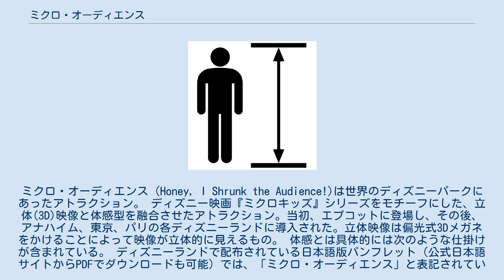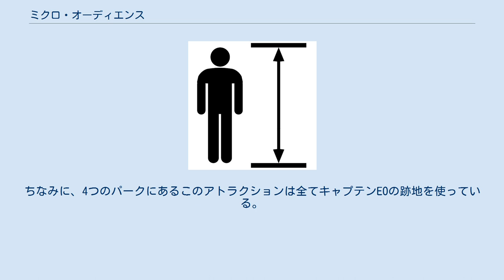ミクロ・オーディエンス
ミクロ・オーディエンス（Honey, I Shrunk the Audience!)は世界のディズニーパークにあったアトラクション。 ディズニー映画『ミクロキッズ』シリーズをモチーフにした、立体(3D)映像と体感型を融合させたアトラクション。当初、エプコットに登場し、その後、アナハイム、東京、パリの各ディズニーランドに導入された。立体映像は偏光式3Dメガネをかけることによって映像が立体的に見えるもの。 体感とは具体的には次のような仕掛けが含まれている。 ディズニーランドで配布されている日本語版パンフレット（公式日本語サイトからPDFでダウンロードも可能）では、「ミクロ・オーディエンス」と表記されているため、本記事でも「ミクロ・オーディエンス」と表記する。
 『ミクロキッズ』シリーズで活躍したウェイン・ザリンスキー博士が今年の発明家大賞を受賞することになった。
ゲストはイマジネーション研究所で行われる授賞式に参列者として参加する。
いよいよ授賞式が始まるが、ザリンスキー博士は出てこない。
仕方なく別の発明を紹介するが、バーチャルペットマシンを使ってネコがライオンになったり、アダムがペットのネズミをコピー機で大量にコピーしたりと、パニックの連続。
ようやくザリンスキー博士が登場し、ミクロマシンが登場するが、ミクロマシンのレーザー光線がザリンスキー博士の息子、ニックと客席に当たり、ミクロサイズにされてしまう。
 プレショーのニュース映像で服部まこがチャニング会長に新聞を見せる場面で、子供を巨大化させた旨が語られることから『ジャイアント・ベビー』の後に設定されている。
『ミクロキッズ3』の内容については触れられていないため、前後関係は不明。
 なお、『ミクロキッズ3』はオリジナルビデオ作品であり、少なくとも日本では劇場公開されていない。
日本での『ミクロキッズ3』の販売開始は、東京ディズニーランドでの「ミクロアドベンチャー!」オープン1か月前の1997年3月である。
 役名（俳優） 2009年にマイケル・ジャクソンが死去した事を受け、ディズニーパークではこのアトラクションを休止しマイケルが主演していた「キャプテンEO」を再演している。
ちなみに、4つのパークにあるこのアトラクションは全てキャプテンEOの跡地を使っている。